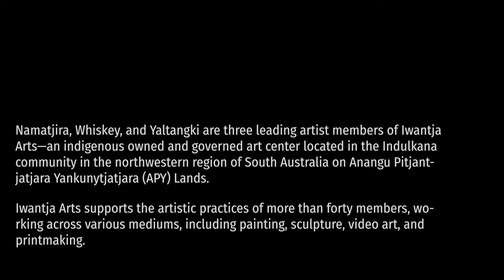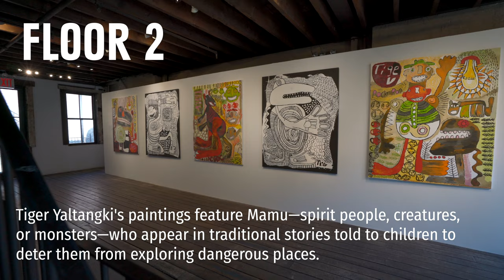"Iwantja Rock n Roll", an exhibition on view July 7th-August 20th, 2022 at Fort Gansevoort, New York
Vincent Namatjira, Kaylene Whiskey, and Tiger Yaltangki | "Iwantja Rock n Roll", an exhibition on view July 7th-August 20th, 2022 at Fort Gansevoort, New York.